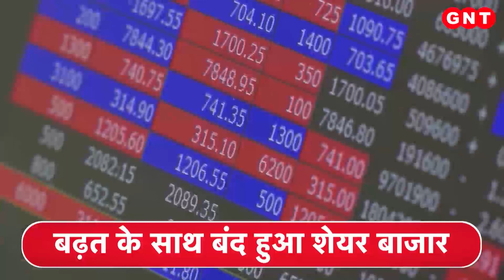Stock Market में तेजी, सेंसेक्स 431 तो निफ्टी 168 अंक उछला... देखिए और भी खबरें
शेयर बाज़ार में आज उछाल देखने को मिला. सेंसेक्स 431 अंक उछलकर 69,296 के नए हाई रिकॉर्ड पर बंद हुआ. वहीं निफ्टी ने भी 168 अंको की छलांग लगाई ये
20,855  के अपने ऑलटाइम हाई पर पहुंच गया.